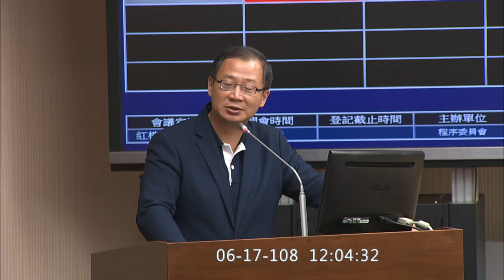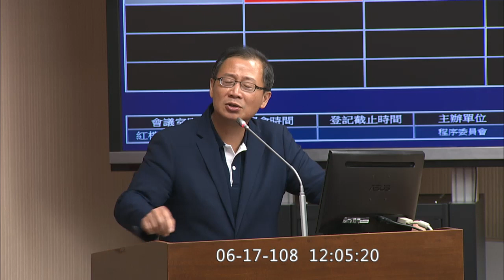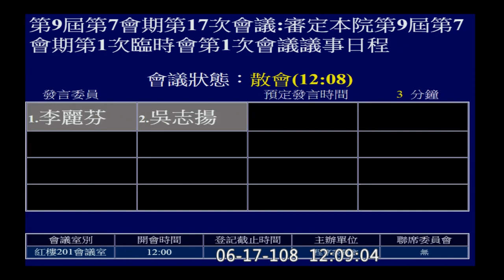程序委員會 郭正亮 吳志揚 2019 06 17 臨時會 【立法院演哪齣？】